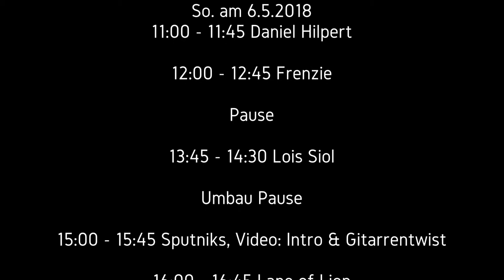Kommt zum 6. Berliner Wassersportfest!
Ankündigungen über Twitter von @unplugged_room